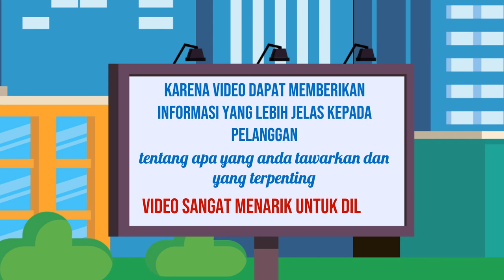Jasa Konten Produk murah di Kabupaten Kuningan Kabupaten Majalengka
Jasa Edit Video Promosi / Jasa Konten Produk murah di Kabupaten Kuningan Kabupaten Majalengka atau

Daftar Isi
00:00 - Cara Edit Video Iklan dokter mata, dokter mobil kelapa gading, dokter mata jakarta selatan
00:10 - Contoh Iklan Promosi dokter neurologi anak, dokter nefrologi, dokter nenden, dokter naturopati
00:30 - Contoh Video Promosi dokter ortopedi, dokter obgyn,
00:40 - Contoh Konten Branding dokter obgyn, dokter onkologi
00:50 - Resep Makanan dokter spesialis anak, dokter spesialis kulit, dokter spesialis anak, dokter spesialis kulit